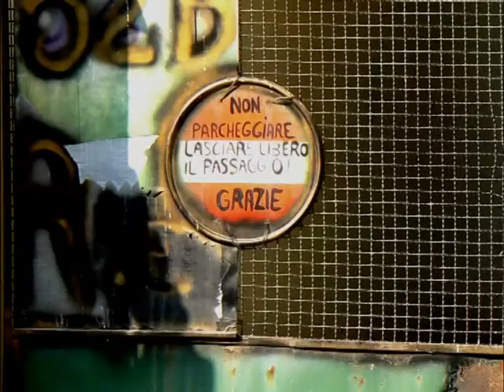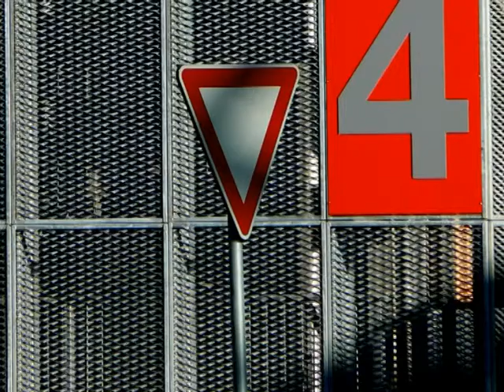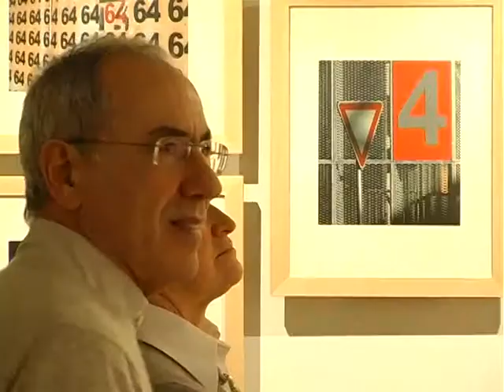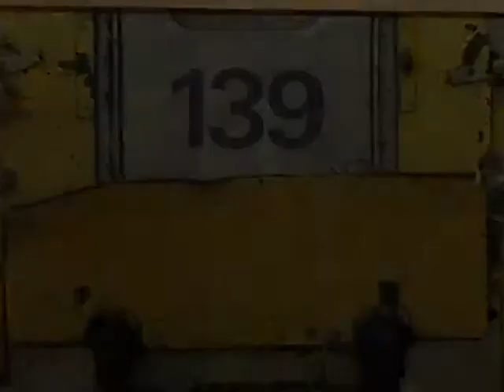Mostra Fotografica Paolo Squerzanti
Al Centro Culturale il Mercato è stata allestita la mostra fotografica di Paolo Squerzanti intitolata "Numeri in Fotografia"